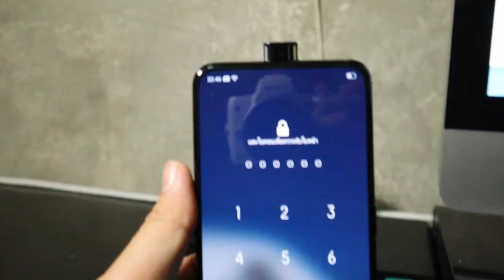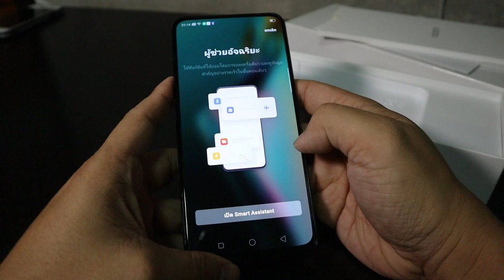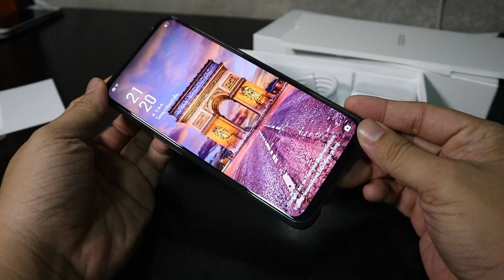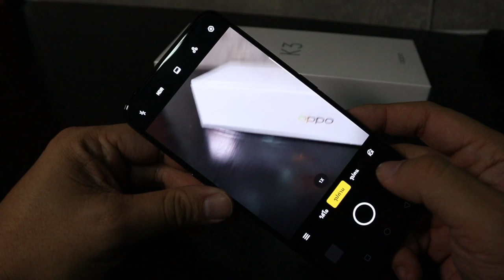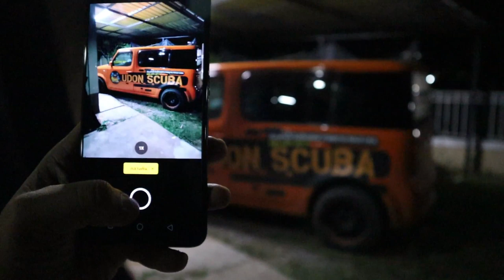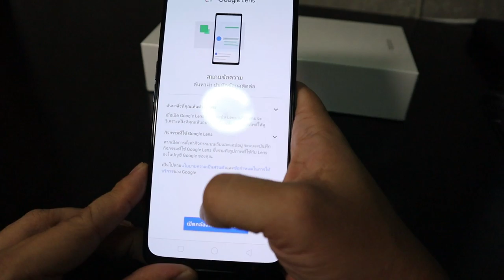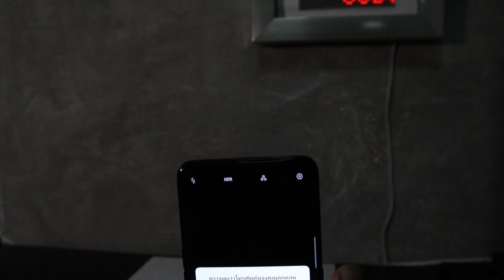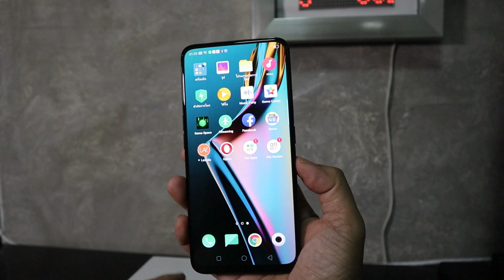OPPO K3 ราคานี้สเปกดีสุดๆ เฮ้ย!!! ราคา 9900 l T3B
เปิดจองแล้ว! Oppo K3 เพียง 9,990 บาท
พิเศษ รับฟรี giftset จาก Oppo ประกันตัวเครื่อง 2 ปี และหูฟัง JBL รวมกว่า 7,000 บาท

1. 6.5-inch Panoramic Screen + Rising Camera
2. 3D Sleek Unified Body + Gradient Color
3. New Hidden Fingerprint Unlock
4. 8G +128GB
5. Snapdragon 710 + 5-Stage Cooling System
6. VOOC 3.0 | 3765mAh Battery
7. Hyper Boost
8. Dolby Atmos
9. Dual band + 2x2 MIMO Wi-Fi  | SLA Dual Channel Network
10. (Rear) 16MP Ultra Night Mode 2.0 + Dazzle Color Mode 2.0
11. (Front) 16MP AI Beautification
12. ColorOS 6 Based on Android 9.0